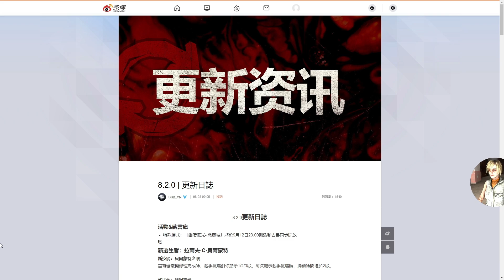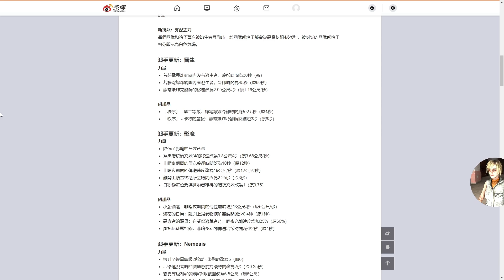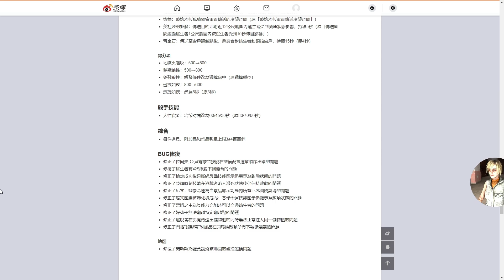黎明死線 惡魔城版本開玩！吸血鬼阿魯卡多現身！德古拉正式登場 惡魔城章節試玩與測評【黎明死線資訊站】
大家好,這裡是龍戰士啊龍 是所屬Cheryl的戰士
頻道主要圍繞恐怖遊戲,資料與學習,還有Cheryl！
dead by daylight castlevania gameplay